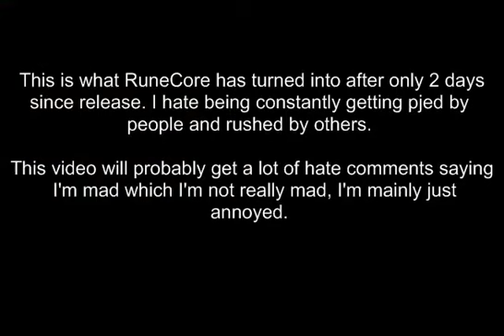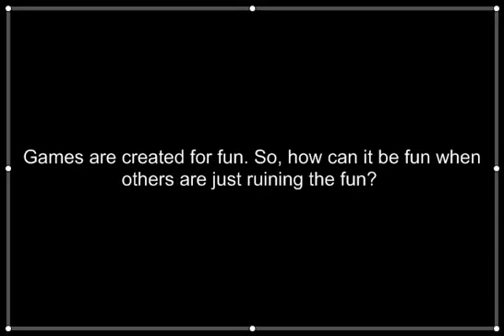RuneCore - The Beginning?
This is what I noticed what RuneCore has already become in 2 days.

Song: Song of Storms Remix - Ephixa